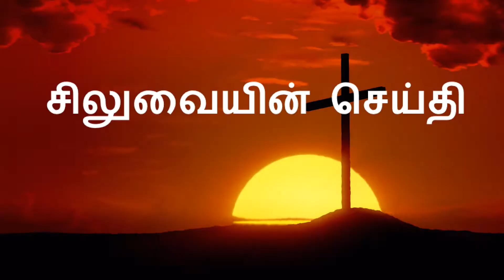Romans 7 Episode 34 in Tamil - The Crossway Ministries (Canada)